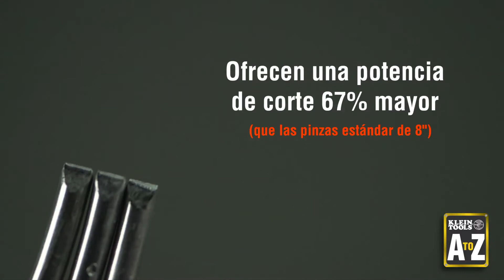De la A to Z X ( Mangos Extralargos SP )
Para obtener más información sobre estos productos y otros videos de la A a la Z, visite